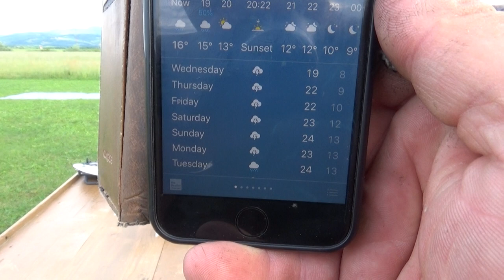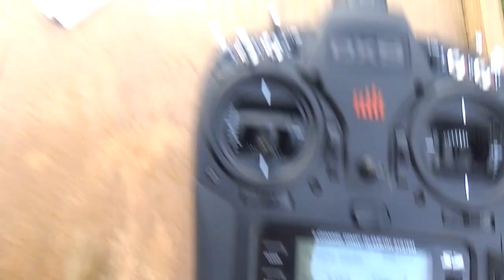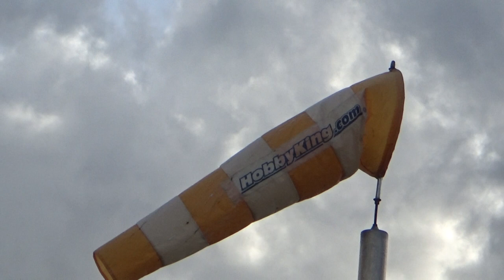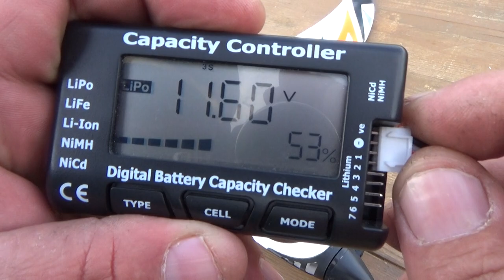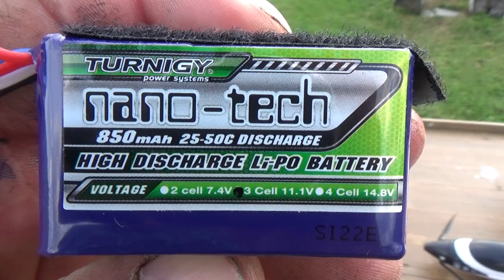H-King Super Kinetic Sport Glider 815mm PNF Maiden flight